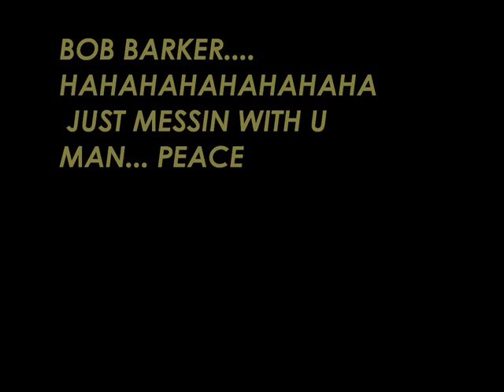bobbarker.wmv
F'n BOB BARKER... swan my son and FAMOUS travis barker... hahaha